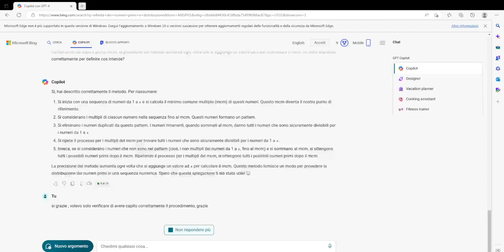Minimo comune multiplo e Crivello di Eratostene, utilizzati insieme per la ricerca dei numeri primi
Mi scuso ma probabilmente ho formulato la domanda in maniera non corretta al copilot ( intelligenza artificiale ), che  ha scritto il valore 1 su delle frasi, ma il valore corretto è 2, altrimenti il metodo non funziona correttamente.
 Qui sotto correggo anche altre parti:

1. Si inizia con una sequenza di numeri da 2 a x e si calcola il minimo comune multiplo ( mcm ) di questi numeri. Questo minimo comune multiplo diventa il nostro punto di riferimento.
2. Si considerano i multipli di ciascun numero nella sequenza fino al minimo comune multiplo. Questi numeri formano un pattern.
3. Si eliminano i numeri duplicati in questo pattern. I numeri rimanenti, Quando sommati al minimo comune multiplo, danno tutti i numeri che sono sicuramente divisibili da 2 a x.
4. Aggiungo questi valori ai multipli del minimo comune multiplo per trovare tutti i numeri che sono sicuramente divisibili da 2 a x.
5. Invece se si considerano i numeri che non sono del pattern ( cioè, i non multipli dei numeri da 1 a x, fino al valore del minimo comune multiplo) e si sommano al minimo comune multiplo, si ottengono tutti i possibili numeri primi dopo il minimo comune multiplo. Ripetendo il processo per i multipli del minimo comune multiplo, si ottengono tutti i possibili numeri primi da dopo il minimo comune multiplo.
La precisione del metodo aumenta ogni volta che si aggiunge un valore ad x per calcolare il minimo comune multiplo. Questo metodo fornisce un modo per prevedere la distribuzione dei numeri primi in una sequenza numerica